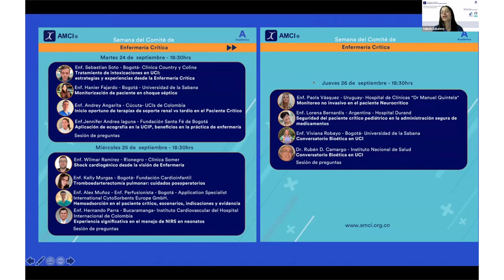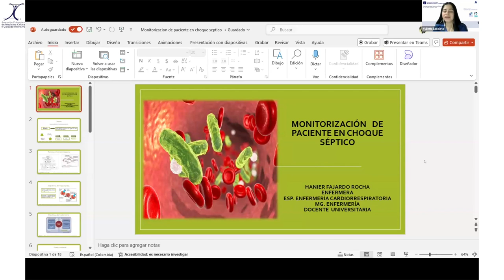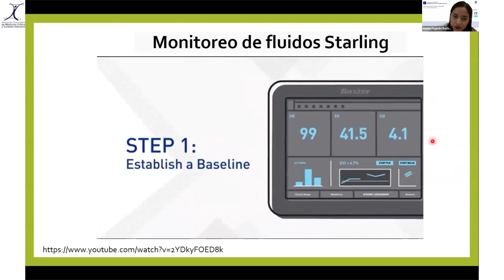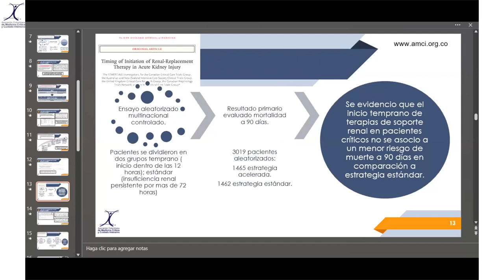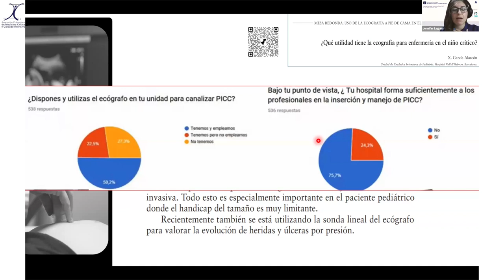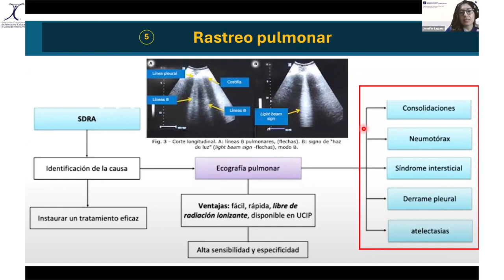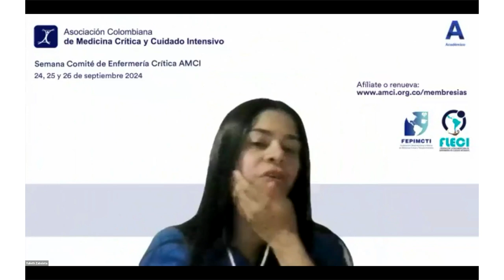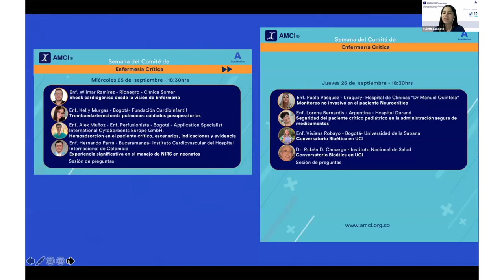Semana del Comité de Enfermería Crítica - Día 1